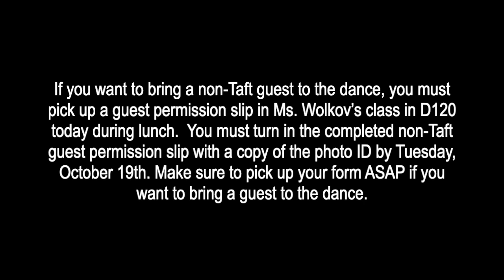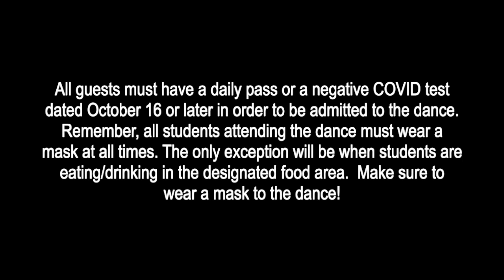Toreador News #18 (Friday, October 15, 2021)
Taft High School Announcements for Friday, October 15, 2021.